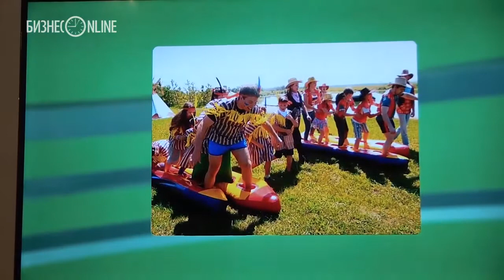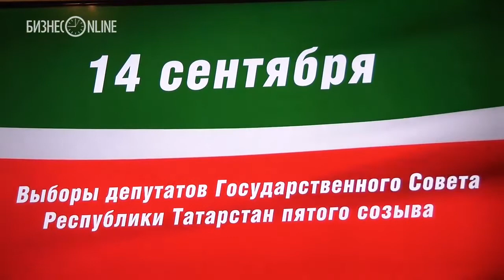Проголосовавшим на выборах в Госсовет РТ подарят билет на концерт Валерия Меладзе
На стадионе «Казань Арена» 14 сентября, в день выборов депутатов в Госсовет Татарстана, пройдут праздничные мероприятия. Проголосовавшим будет выдаваться синий браслет, по которому можно будет пройти на территорию «Казань Арены» и воспользоваться возможностью бесплатного проезда на общественном транспорте.

видео: Юлиана Семенова